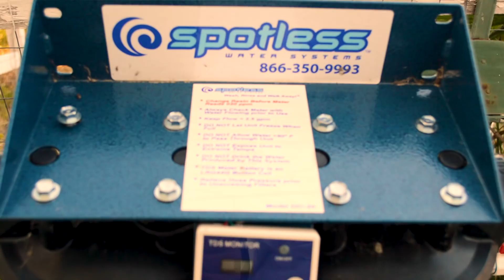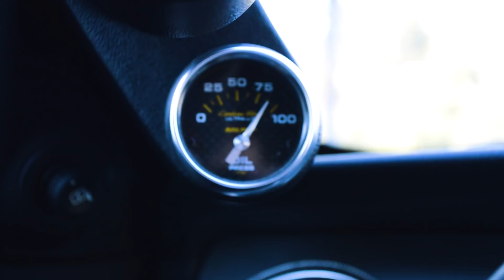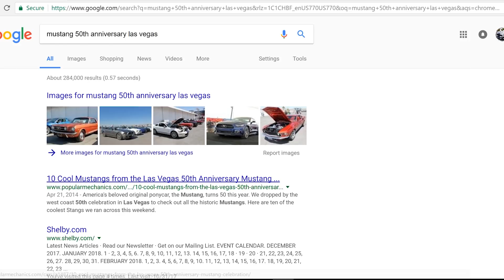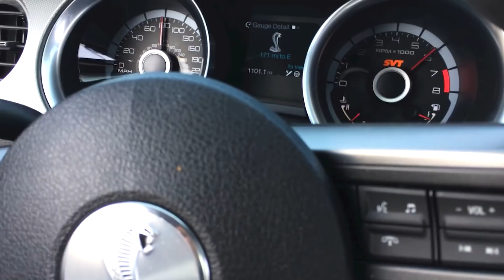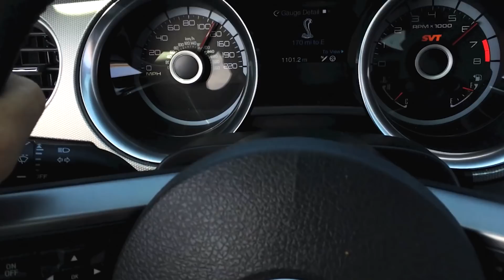Why I Bought The 1000HP Shelby GT500 Super Snake !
In this video I stroll back into memory lane, to revisit the storyline that brought the 2014 Shelby GT500 into my life. And my decision, to transform this Snake into a "Super" Snake.
SPEED PHENOM
CONTENT POSTED WEEKLY
Movie references
1) Fast Furious Tokyo Drift Trailer
2) Getaway Trailer
3) Need For Speed Trailer
Music
1) Markvard - Catch Our Moment